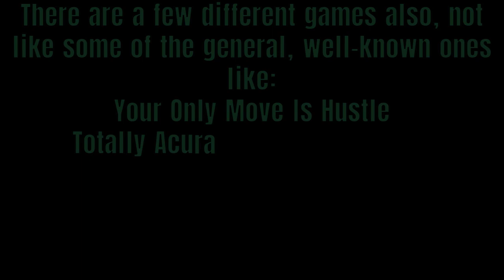A Little Introduction To My Channel!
This is a video for an introduction to my new channel AVGC (Average Gaming Channel) this video is in the hopes that people will see this and maybe watch it, I made the channel also to pursue a dream i've had for a while, not even to become famous just to have fun with it!

The game in the backround is called TDX made by GDLIVES, It's a good game you should check out on Roblox!

Credits For Music:
The soundtrack for the video is available thanks to this website!

to create all of my icons and banners. Thank you canva!!

This software helped me entirely with this video and if your JUST starting off you should try it!